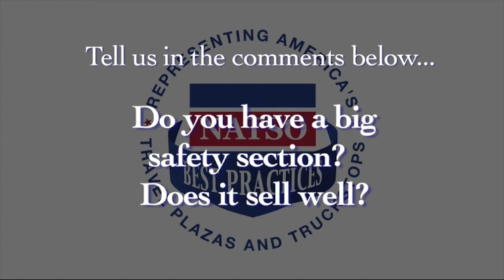NATSO Best Practices in Truckstop Merchandising: Safety Products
Every other Thursday, we share a video from Darren Schulte, NATSO’s vice president of membership, on one component of truckstop merchandising. Merchandising consists of how you organize the product in your store both physically and financially. With nearly three decades of experience in truckstop and travel plaza operations and merchandising, Schulte is a truckstop merchandising expert.

In today’s video, Schulte walks listeners through the best practices in merchandising your safety products.

Produced by NATSO—a non-profit trade association that provides solutions to truckstop and travel plaza member challenges and influences government action on behalf of the industry. for more information.